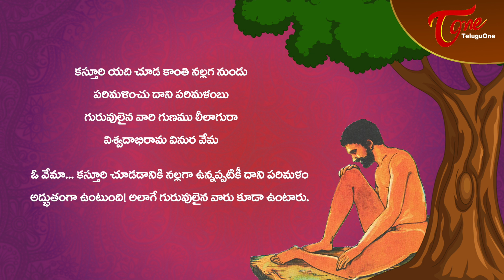పైకి కనిపించేదే కాదు | Sataka Padyalu | Vemana Satakam | BhaktiOne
Indian Tradition respects mother first, father next and later the teacher. So what are the qualities of a teacher? How should a teacher be? All these are very well explained in this poem by Vemana Garu. To know more watch the video.